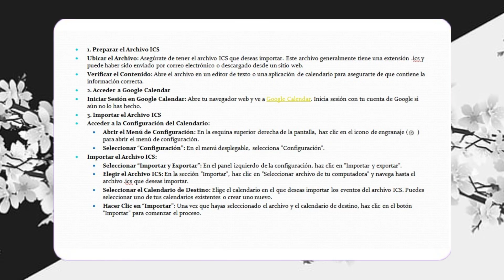¿Cómo añadir un archivo ICS a Google Calendar? // ¿Cómo importar un archivo ICS a Google Calendar?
google calendar,cómo adjuntar o conectar archivos a un evento de google calendar,como adjuntar archivos en google calendar,adjuntar archivos evento google calendar,guardar un calendario como archivo icalendar,compartir archivos google calendar,google,importar o suscribirse a un calendario en outlook,cómo agregar imágenes a google calendar,google calendar (website),agregar evento a google calendar con enlace,añadir ics en google calendar